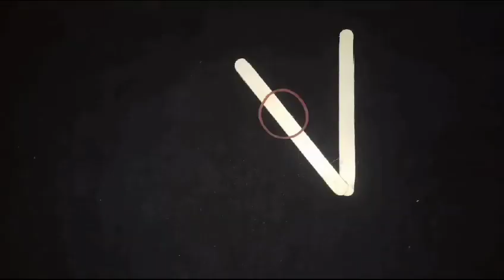How To Make a Mini Rubber Band Car/Car Banane Ka Easy Tarika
car banane ka aasan tarika
car banane ka tarika
kagaj ki car banane ka tarika
cake banane ka tarika
cake banana ka tarika
car banane ka sab sa asan tarika
car drawing banane ka tarika
pav bhaji banane ka tarika
easy
how to draw car very easy
car banane ka trick
car ka chitra kaise banaen
easy banana halwa
car ka chitra kaise banaye
car banana sikhaiyen
car ka chitra kaise banate hain
how to draw car very easy step by step
kagaj ki car kaise banate hain